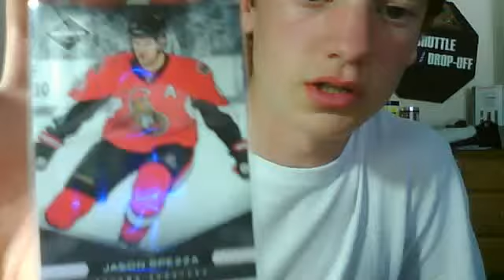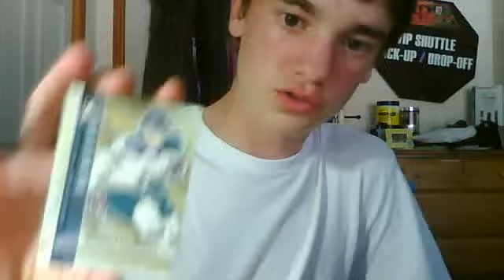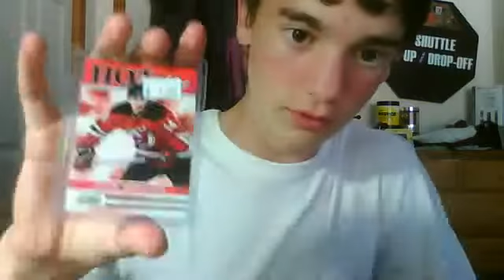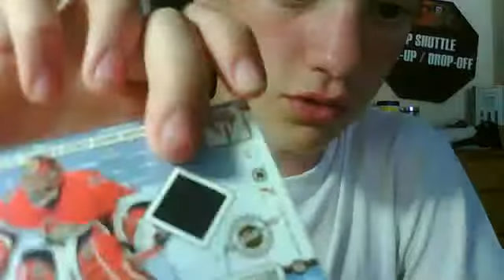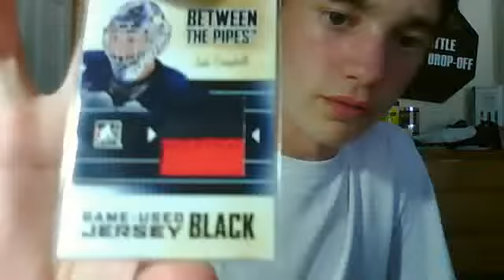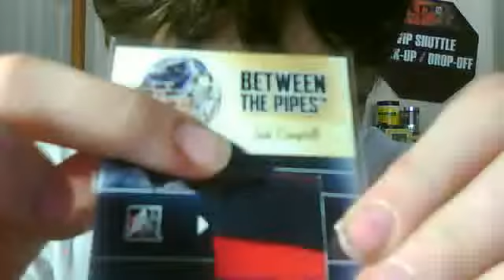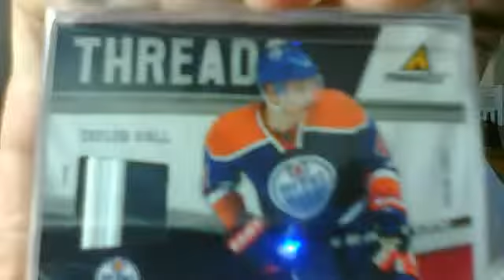LOCAL CARD SHOW PICK UPS